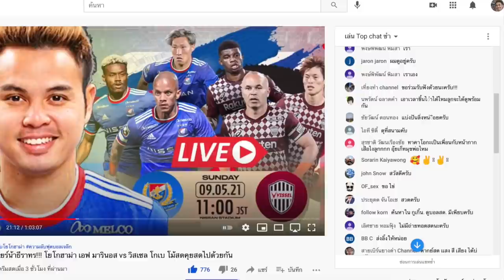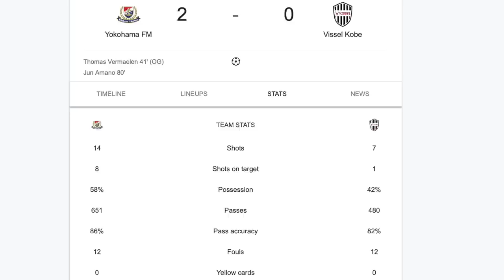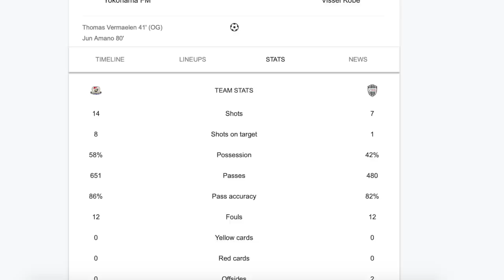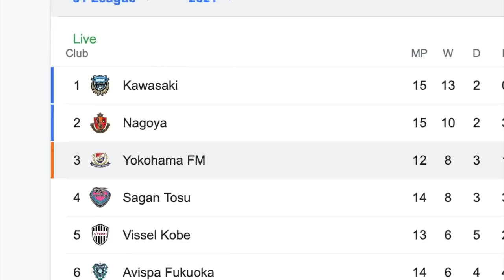โครงการน้องสอนพี่!!! ธีราทร $เปิดเทพ..ทำ มารินอส ชนะโกเบ 2-0 ไม่เกรงใจพี่ๆจากบาซ่าเลยอุ้ม Theerathon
เจ้าอุ้มธีราทร รักษาฟอร์มที่ดีไว้อย่างต่อเนื่อง เล่นเอาโยโกฮาม่า มารินอส ชนะทีมเทพอย่าง วิสเซลโกเบไปได้แบบสบายๆ เป็นอย่างไรให้ผมพูดให้ฟังนะครับพ่อววว ขอ 1  l i k e จ้าาาา